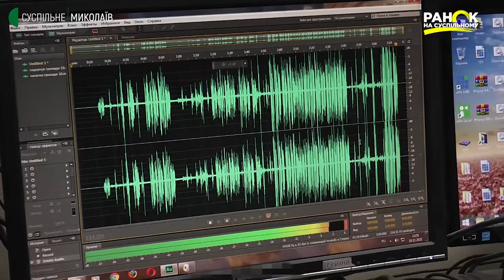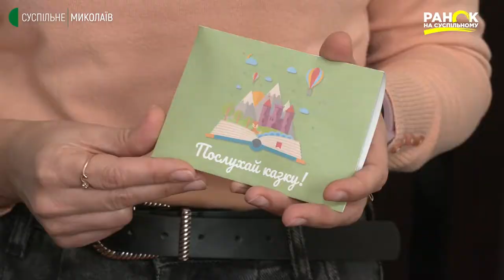«Послухай казку» - спецпроєкт Суспільне Миколаїв. Ранок на Суспільному | 25.11.2021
«Послухай казку» - таку назву має спецпроєкт, який втілили на Суспільному Миколаїв. Співробітники філії начитали і озвучили 11 творів Миколаївських письменниць. Записи передали до дитячого відділення обласної офтальмологічної лікарні та Миколаївського спеціалізованого навчально-виховного комплексу для дітей з порушеннями зору.

Авторка: Ольга Руда
Адаптація: Олена Клепа
Оператори: Юрій Руденко, Ігор Чорний